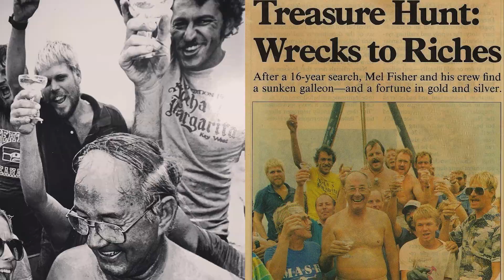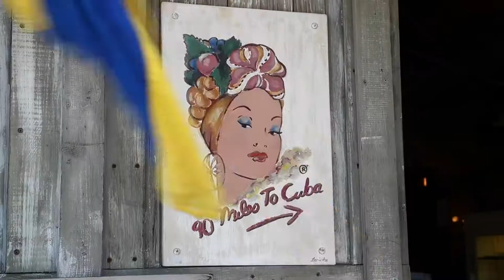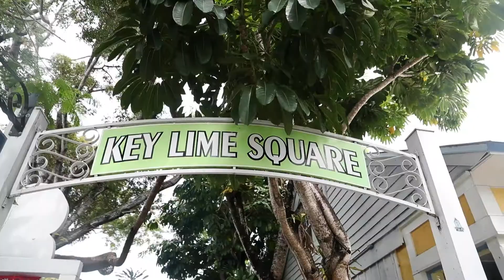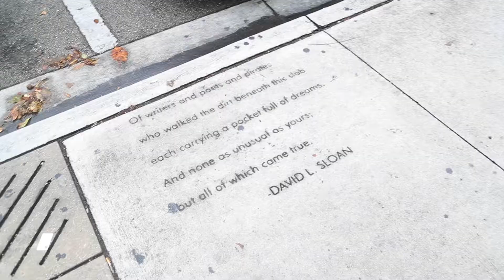Inside Guide to Key West with Jenn Rose Smith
This one’s a ringer, y’all. I had a lot of fun trying some new things with this episode (Ken Burns pan effect, anyone?) and I really love how it turned out. Key West has an enormous personality — it was hard to even know where to begin. But my visit to The Mel Fisher Maritime Museum was so fun and inspiring that it felt like a natural starting point. There’s a great sense of humor to Key West. It’s delightfully unhip. This isn’t an instagram-obsessed design destination. It’s a place to have real life fun with people you love, and wear a ratty t-shirt and flip flops while doing it. Something about Key West kind of fit me like a glove. I filmed the episode in record time, and spent the rest of my time there running around with the crew from COAST Projects, dancing to The Swayzees. I can’t wait to go back. This is a one-off episode, but probably one of my favorites so far. I hope you enjoy it. Next week we’ll be in a new spot!

EPISODE CREDITS:
Photos of Mel Fisher and Crew via melfisher.org and Facebook. Footage of The Green Parrot via greenparrot.com.